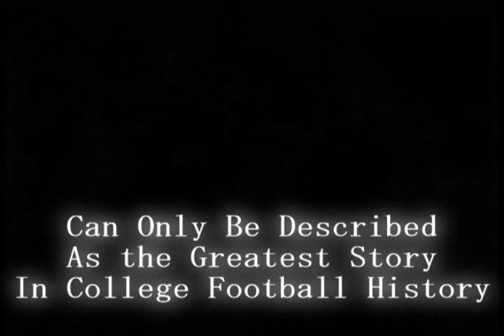Kansas State Football - Our Story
Kansas State football. Home to the greatest story in college football history